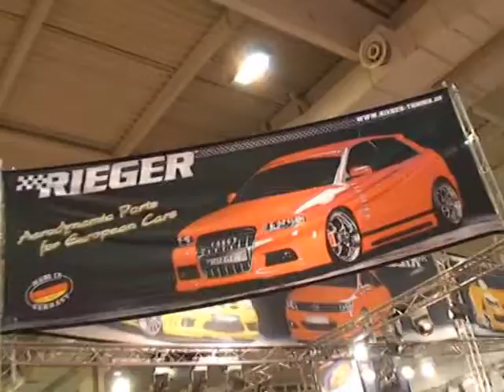Essen Motorshow 2007 #3